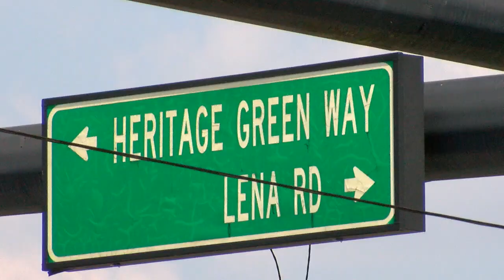WWSB-TV WEEKEND ANCHOR JAMES HILL - MANATEE COUNTY LEADERS ON LENA RD EXTENTION RENDERINGS 3-2-2023